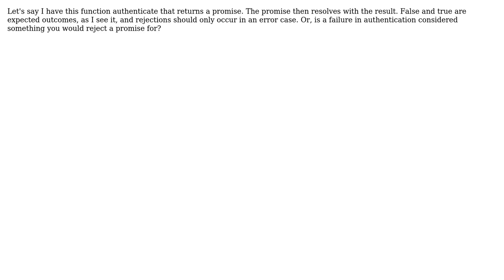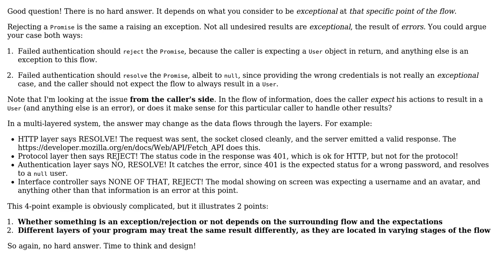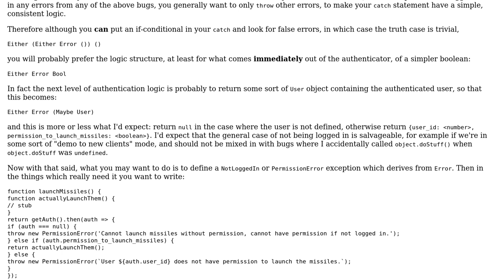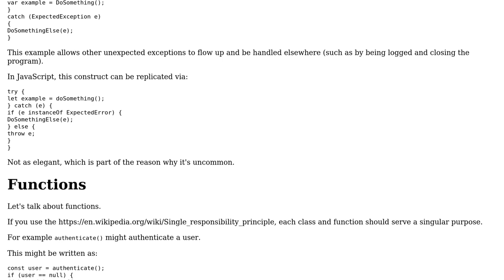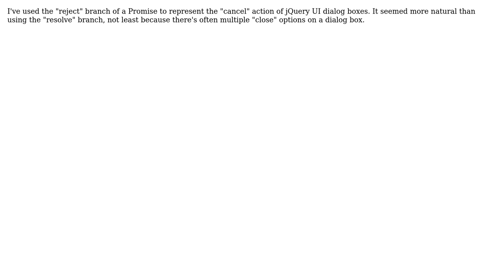Is rejecting a Promise only for error cases? (5 Solutions!!)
Is rejecting a Promise only for error cases?

With thanks & praise to God, and with thanks to the many people who have made this project possible! | Content (except music & images) licensed under CC BY-SA | Music | Images & others | With thanks to user zzzzBov user slezica user Mathieu Bertin user evilReiko user CR Drost user Alnitak and the Stack Exchange Network Trademarks are property of their respective owners. You are responsible for your own actions.